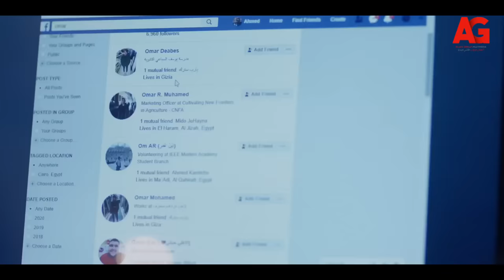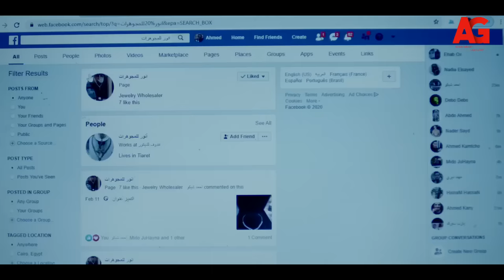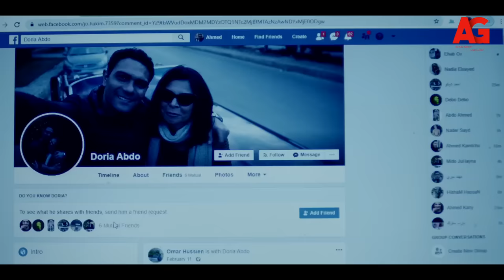إتقلي تاخدي حاجة نضيفة😉😍 ملخص قصة حب نيللي كريم وآسر ياسين كاملة💓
بـ 100 وش مسلسل درامي وكوميدي عُرض في شهر رمضان عام 2020، يدور المسلسل حول سكر - نصابة محترفة - يتم النصب عليها من قِبل عمر - نصاب محترف ايضًا - لتدخل في صراعات معه لإعادة أموالها، ثم تقرر الاتحاد معه للقيام بعمليات نصب اكبر. ﺇﺧﺮاﺝ: كاملة أبو ذكري ،ﺗﺄﻟﻴﻒ: أحمد وائل و عمرو الدالي.
ومن بطولة آسر ياسين ،نيللي كريم ،مصطفى درويش ،إسلام إبراهيم  ،شريف دسوقي ،علا رشدي .